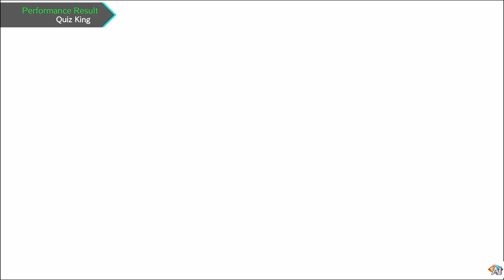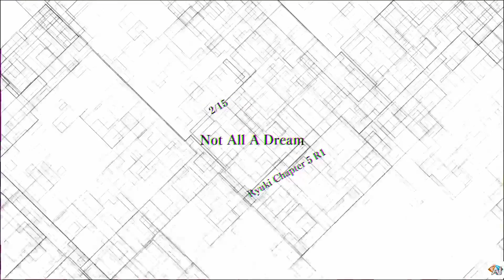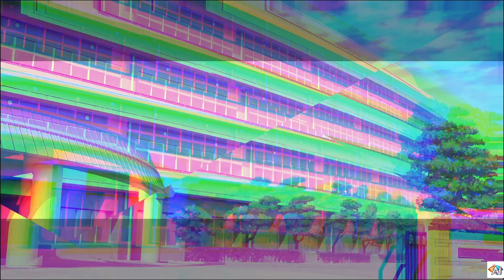AI : The Somnium Files nirvanA Initiative [15]